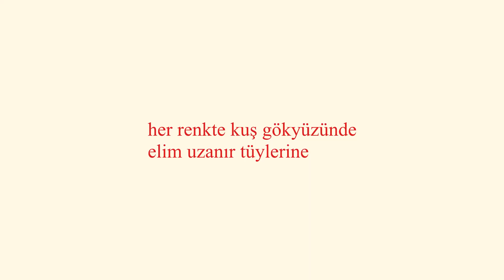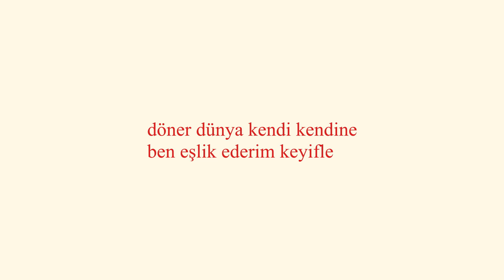Burçların Şarkıları ♊︎ İkizler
⭐⭐ BURÇLARIN ŞARKILARI BÜTÜN DİJİTAL PLATFORMLARDA YAYINDA ⭐⭐